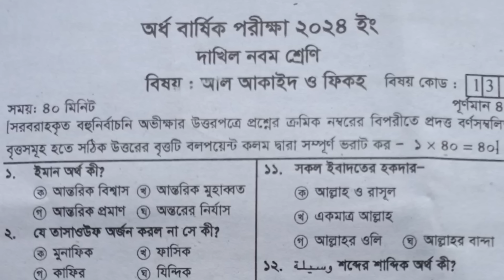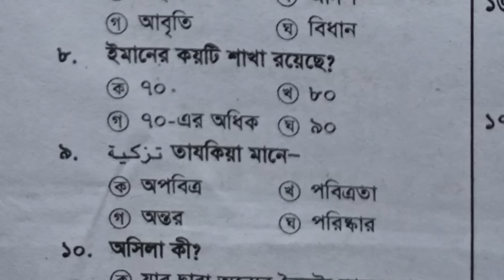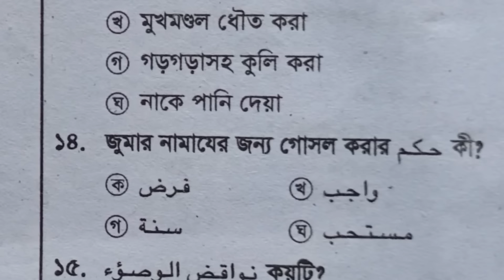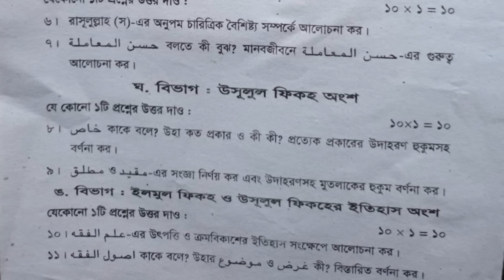নবম শ্রেণী আকাইদ ও ফিকহ্ অর্ধবার্ষিক পরীক্ষা ২০২৪ | Half Yearly Exam 2024 Class 9 Aqaed